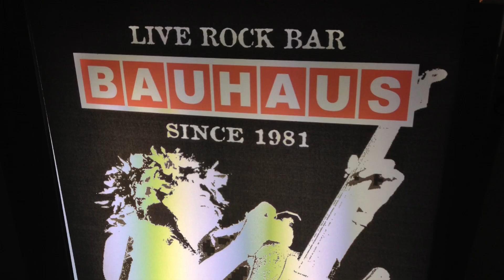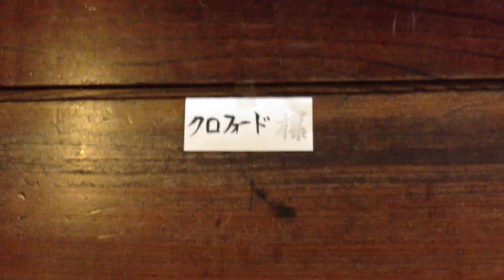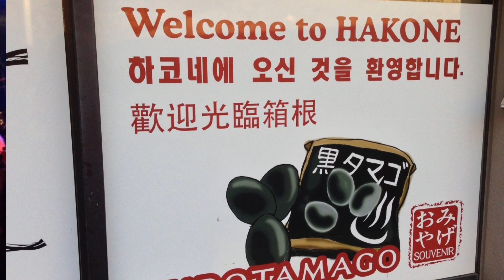Japan Christmas 2012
Out and about with family around Japan during Christmas 2012